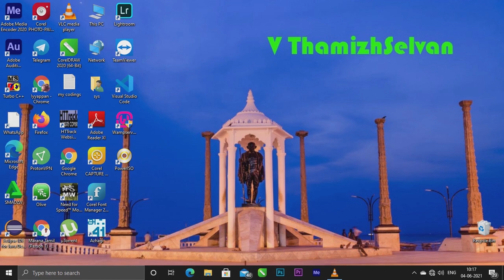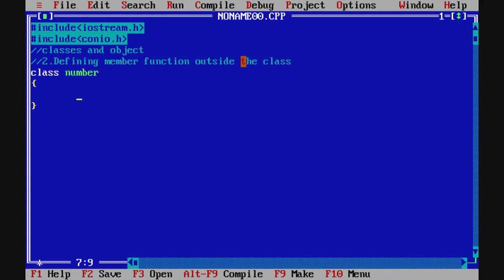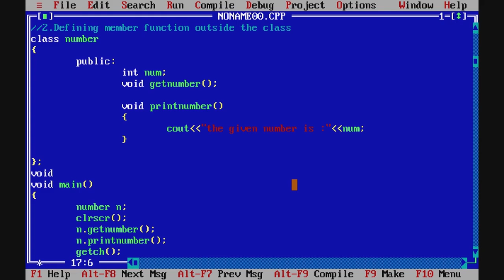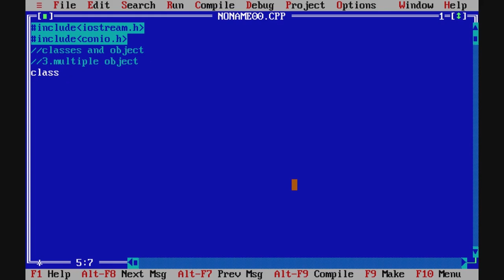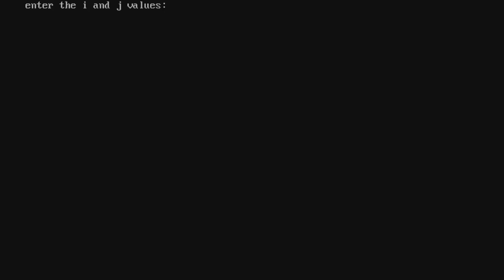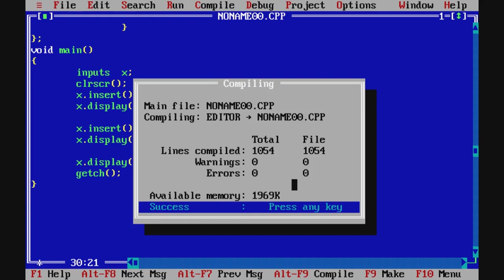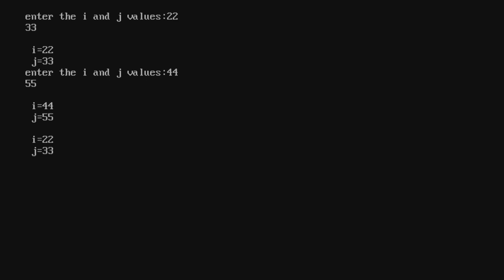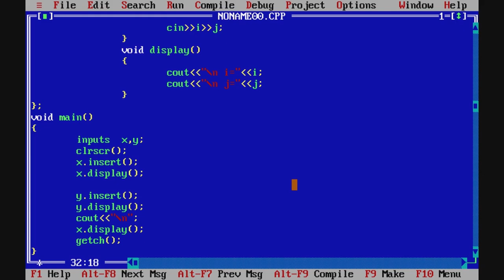C++ Tutorial Part-2 for cs students. classesandobjects classes objects mulitpleobjects C++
C++ Tutorial Part-2 for cs students.

click to this link for C++ class part 1